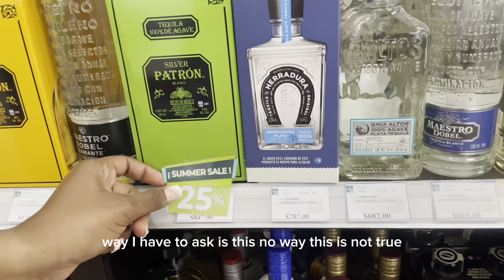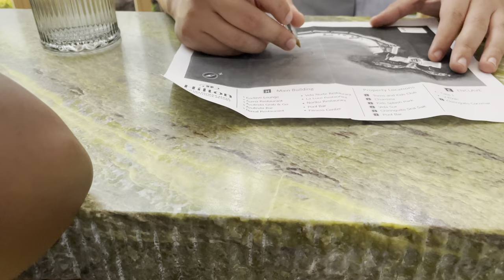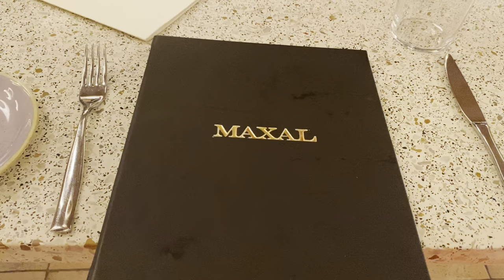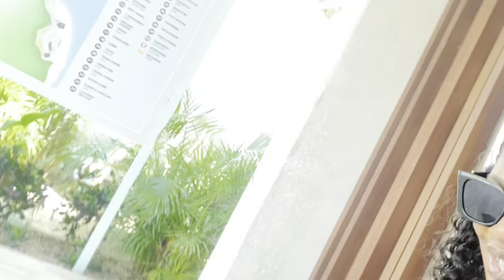TRAVEL VLOG: TUlUM MEXICO 2023| BOY WE HAD A TIME| BEST RESORT EVER| LOST MY PHONE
Hey loves! I hope you enjoy this video because boy we had a time! This was one of my favorites vacation yet!

Outfit details